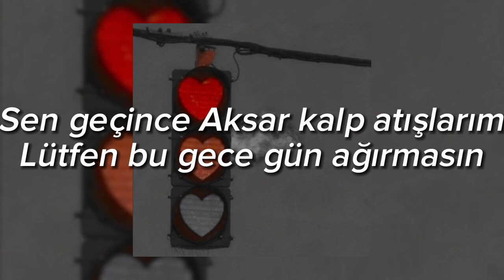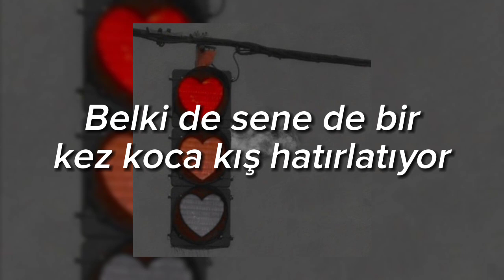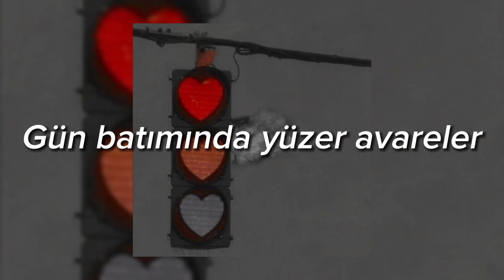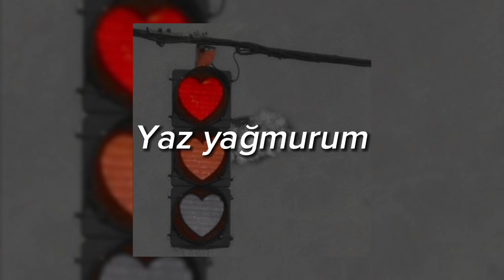Yaz Yağmurum - Şehinşah (speed up+lyrics)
Kanalıma göz atmayı unutmayın.

(follow me, follow the music)